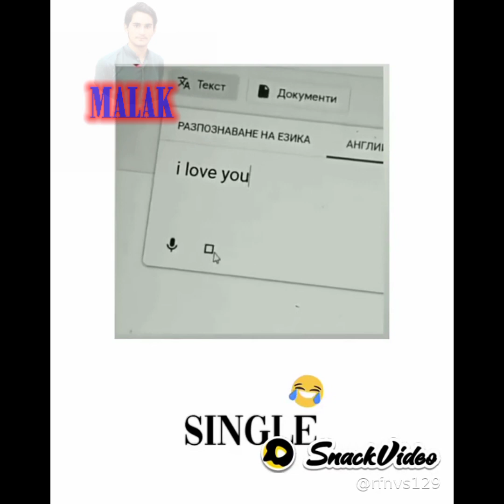funny video. new tik tok 2021 Malakand official 2021